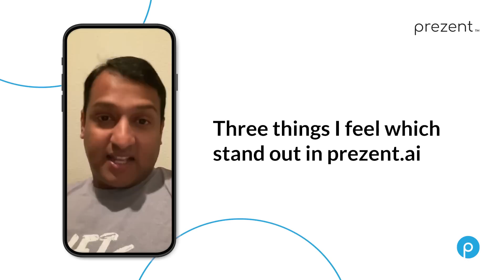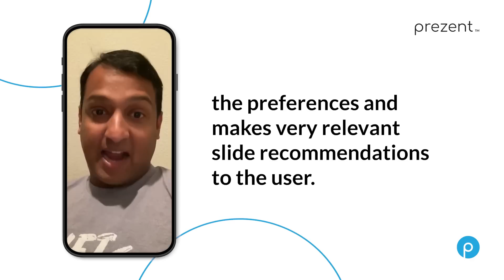I Create STUNNING Presentations with AI in Minutes!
Meet Nikhil Bhat, Senior Director at Global Blood Therapeutics. He and his team use Prezent to help streamline their presentations so they can focus on making the best recommendations to senior management at GBT.